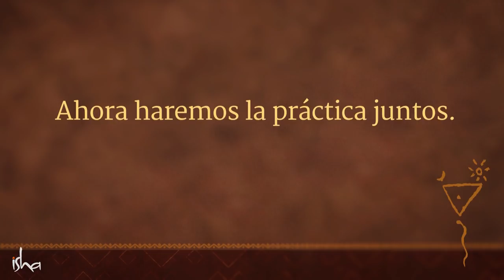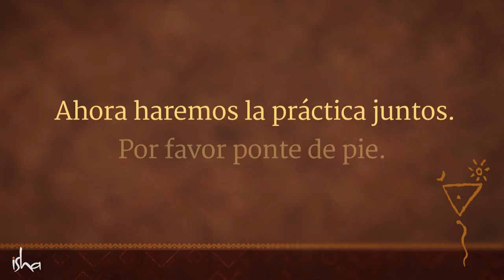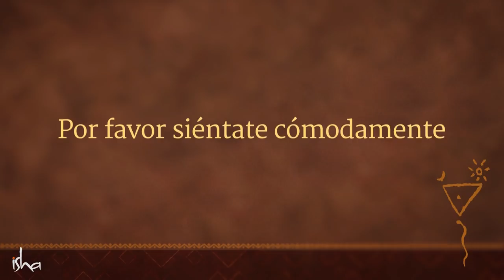Yoga para el éxito: Prácticas de Cuello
En la evolución, una columna vertical corresponde a un salto en la capacidad. Esta práctica sencilla mantiene a la columna sana y activa; y puede hacer maravillas.